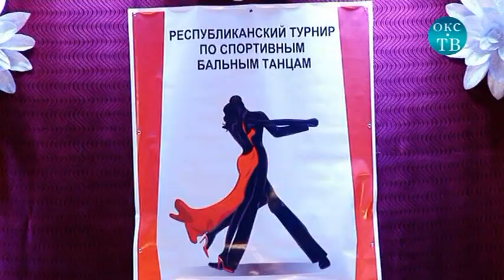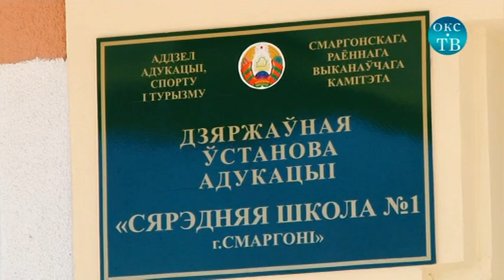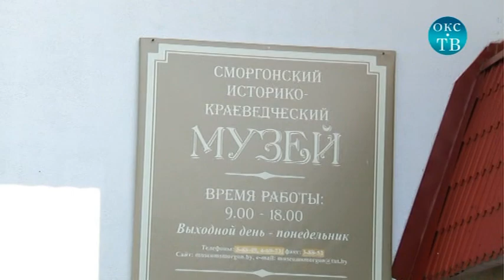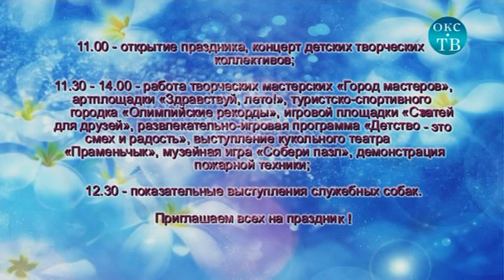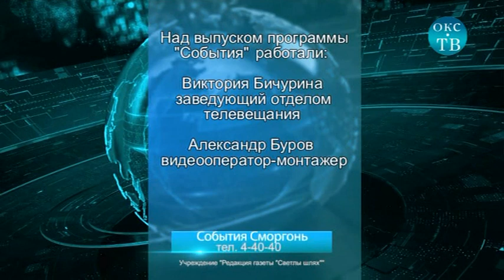Программа "События" от 29 мая 2018 года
^В преддверии торжественной даты - столетия со дня образования пограничной службы - 26 мая на территории воинской части 2044 прошёл спортивный праздник для военнослужащих и членов их семей.
^Эффектные прически, яркие костюмы, звуки вальса и ча-ча-ча, проницательные взгляды жюри, аплодисменты болельщиков… Танцы как стиль жизни, или чем запомнился, прошедший в Сморгони, республиканский турнир по спортивным бальным танцам.
^В преддверии последнего звонка съемочная группа поинтересовалась у выпускников средней школы №1, что им больше всего запомнилось из школьной жизни и с какими чувствами они покидают стены своего второго дома.
^В авторское путешествие «на открытом воздухе» юных живописцев позвал  региональный конкурс - пленэр  «Мой край –Сморгонщина».